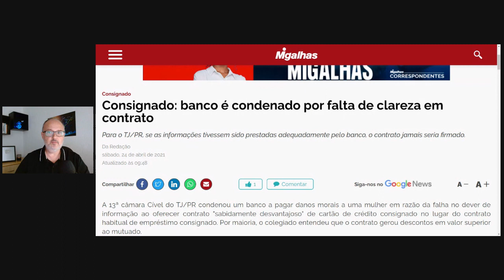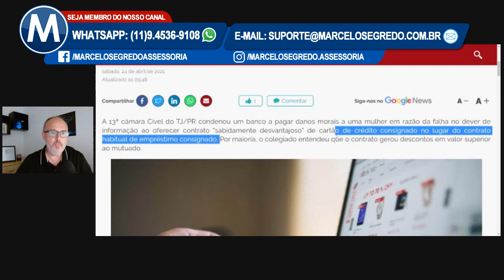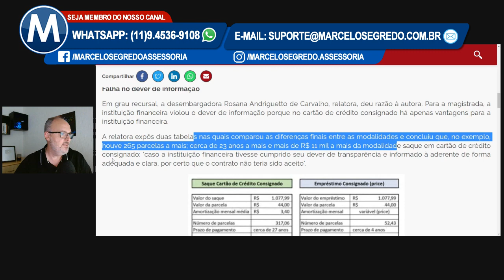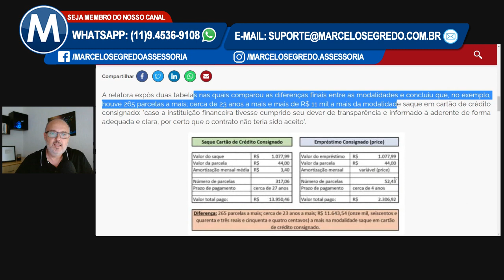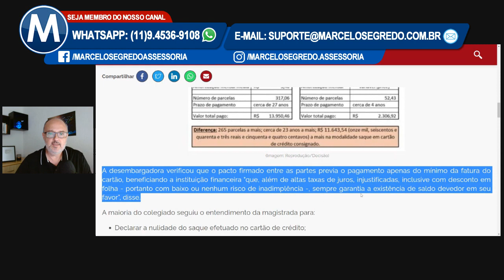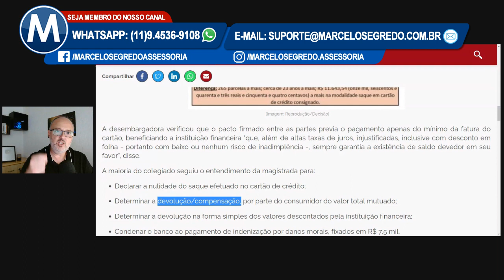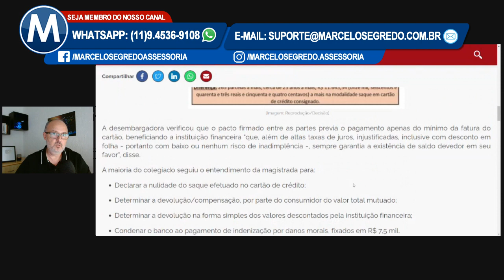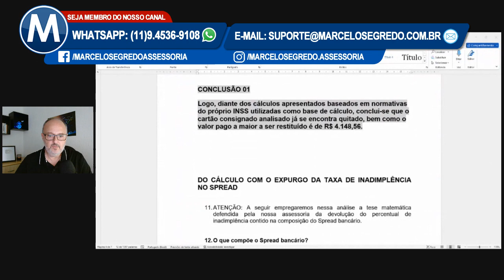CARTÃO CONSIGNADO - DESEMBARGADORA ANULOU CONTRATO E DEU INDENIZAÇÃO DE R$ 7.500,00.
🔴NOVA MASTERCLASS - DIA 22/05 ÀS 20H00 - ENTRE NO GRUPO DO WHATSAPP E RECEBA MIMOS

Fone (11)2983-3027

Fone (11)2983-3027